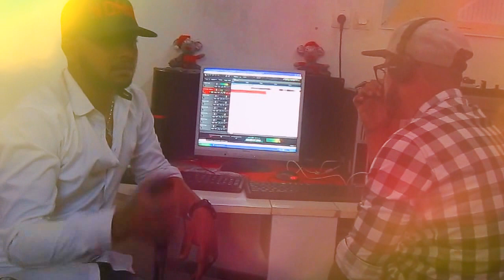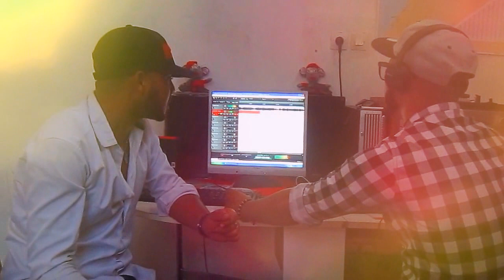YOUNES ZAHER - MAZAL MAZAL (COVER CHEB AKIL)EN DIRECT 2017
►ılıllılı Welcome ılıllılı◄
LIKE Official Page Of the Singer YOUNES ZAHER

RAP R&B ERRACHIDIA - TENJDAD ..
Ness featuring don bigg official track 2011 rap officiel page youness music r&b hobi lik kanabghik Mr Oka Chaht Man Feat Would Cha3b (L'khir O Char) HD Teaser.mov Tamer Hosny Ft. Kareem Mohsen Mabansash ? ? & ? ? ? 2011 Attack of the laughs Mounim Justin Bieber on a show Wasline - Interview by Hatim Taif 2011 Mr Khalid rai rap fez city clan rofix 2011 erore kanfkar fik colonel mafia-c 7akmin Fez city Clan Penpower NG-Crew Shabka Mobydick Aminoffice Anarchy ZWM Khansa Steph Ragga Man Kachela loubna NOREs Mcs 9mm Shrou3a d RAP Bigg Siouf Lblad MC THE 2AS Masta flow Prosodika Hel Lmkan Chaht man mounim Douzi Kaniclan Awah Essofy Tisaline Zanka Flow Bigg Al Khaser Faat-Crew Gamehdi Fnair Casa-Crew H-Kayn keniclan Syndicat Nas El Ghiwan Natasha Atlas Abdelaziz Stati Jil Jilala Lmchaheb Laila Ghoufran Mohamad Rwisha Latifa Raefat Mohamad El Asri Touhour Saida Fikri Hamid Bouchnak Bahija Idriss Idder Asmae Lmnuwer Ibrahim EL Alami Ahmad EL Bidawi Bajedoub abdessadek shekara Rajae Belmlih cheb Kader Sheb Fodel Lmaati Benkacem abdelahdi belkhayat Abdou Shrif Aziza Jalal Naima Samih Mohamed Fouteh Mohamed Lhiyani Bigg maroc Bigg Adil el miloudi Abdessadek Chekara Abdel Moula Chakir Nass El Ghiwan Abdelhadi Belkhayat Abdelwahab doukali Nadia Ayoub Hasna yani brown jeunesse tangeroise yaNi lollipop remix Version arAbe feat lil wayne dédicasse mona roukach pour... Nmiramen5 Mr Khalid - Nensak best track romance mr khalid 2011 mr oka snoper ziko naghma erore rap tanjawi madi album the fire 2009 style love erore Rai'n'b rap marocain tanjawi tanger maroc morocco marruecos cheb rayan star academy maghreb douzi mohamed lamine sawt el atlas mariage maroc reggada danse chant chaabi cha3bi rai ray arabic music algerie algeria belgique bruxelles rai'n'b fever 3 dj kim cheb khaled rachid taha faudel amr diab samo zein cheb aziz tamer hosni hosny jalal el hamdaoui raï chaabi pop arabic bollywood tanger tanja reggea oujda casablanca fnaire hkayne tanja tetouan raba Mcs 9mm Shrou3a d'RAP Bigg Siouf Lblad MC THE 2AS Masta flow Prosodika Hel Lmkan Chaht-man Douzi Kaniclan Awah Essofy Tisaline Zanka Flow Bigg Al Khaser Faat-Crew Gamehdi Fnair Casa-Crew H-Kayene keniclan Syndicat Nas El Ghiwan Natasha Atlas Abdelaziz Stati Jil Jilala Lmshaheb Laila Ghoufran Mohamad Rwisha Latifa Raefat Mohamad El Asri Touhour Saida Fikri Hamid Boushnak Bahija Idriss Idder Asmae Lmnuwer Ibrahim EL Alami Ahmad EL Bidawi Bajedoub abdessadek shekara Rajae Belmlih Sheb Kader Sheb Fodel Lmaati Benkacem abdelahdi belkhayat Abdou Shrif Aziza Jalal Naima Samih Mohamed Fouteh Mohamed Lhiyani Bigg maroc Bigg Adil el miloudi Abdessadek Chekara Abdel Moula Chakir Nass El Ghiwan Abdelhadi Belkhayat Abdelwahab doukali Nadia Ayoub Hasna yani brown jeunesse tangeroise yaNi lollipop remix Version arAbe feat lil wayne dédicasse mona roukach pour... Nmiramen5 Mr Khalid - Nensak Rai Slow R&b Said moskir 2010 titanic 3 wael jasar cheb hasni tamer hosni nabila man ghiwan khanssa casa crew koora fnayer maroc vs tanzanya romantic topstar super star star acadimy 2m 2011 zik hit radio new wama clip itamen mohanad nour gharamiyat monawa3at mosi9a mp3 mama don bigg mr ziko 3omri lik Mr Snoper M3aKi ahmed soultan yalah douzi feat dont'stop Erore jwana Aminux rej3i Malik mohamed 6 les rois de r&b Wasline cheb mami ??? ?chehal nbghik yali ghebti ziko lfra9 kalho na ho song tanjawa 2011 ?? ? ? kanbghik lik nti walidik sa7ra sad story love houb hob habibi habiby habib erore aminux madi rofix darba 2011 m3aki Casa Crew
Bigg H-kayne 2011 Ahmed Soultan2011 Fnaire2011 Fez City Clan 2011 Hoba Hoba Spirit 2011

CLIP 2011 Casablanca * Rabat * Tanger * Fes * Marrakech * Agadir * Kenitra * Meknes * Mohammedia * Sale * Beni mellal * Oujda * Safi * El jadida * Larache * Tetouan * Settat * Khouribga * Nador * Taza * Berrechid * Skhirat * Ouarzazate * Berkane * Khenifra * Sidi kacem * Sidi slimane * Essaouira * Laayoune * Sefrou * Khemisset * Ifrane * Al hoceima * Tiznit * Erfoud * Asilah * Errachidia * Taroudant * Tiflet * Ksar El Kbir * Ben slimane * Azrou * Azemmour * Had soualem * Chefchaouen *
Tamer Hosnii - Mr Khalid - Mc khalid .. - Justin Beiber
Me7roum Tamaris *Romanci - Hayran - 2011 fnideq Dar bouazza findeq 2011 fnideq 2010 los valientes dady yankee cheb bilal romanci bilal musica justem bebers tamer hosny maroc maruecos akon los mejores rap-fnideq rap-tetouanrap-tanger rap visca rap